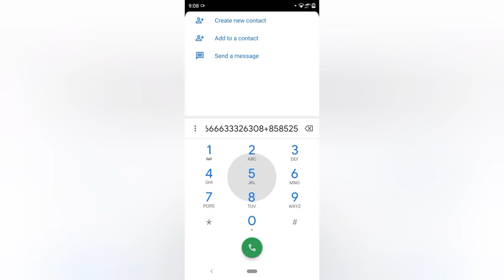National Anthem on dial keypad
Press🔔for latest updates